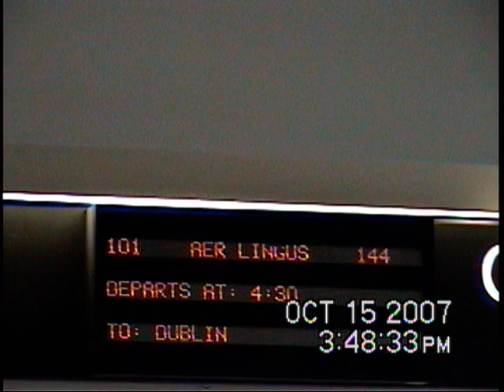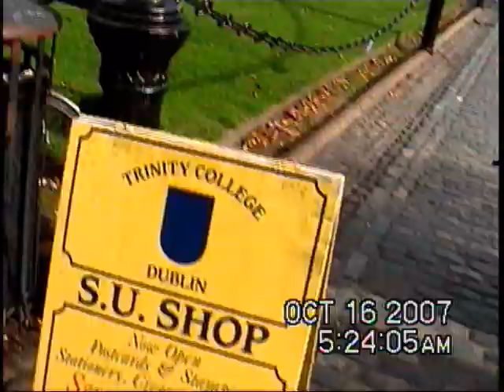2007-9 Ireland 9 15 to 9 20 07 1of 4